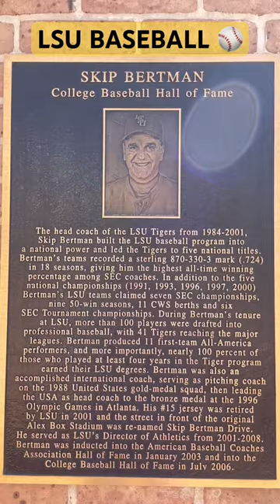collegebaseball legend skip lsu baseball shorts -shortvideo short